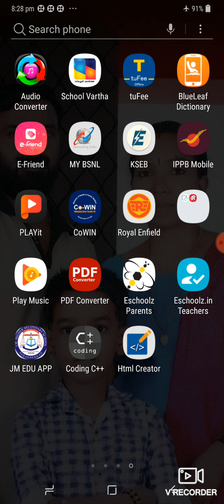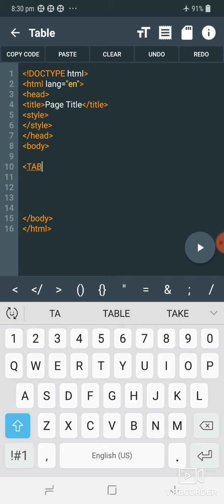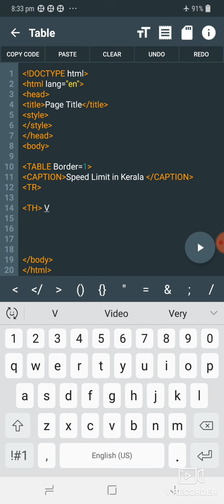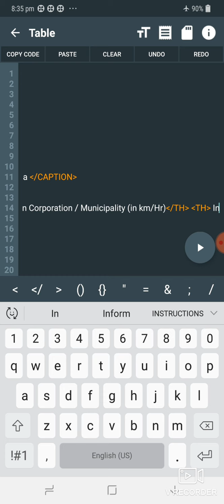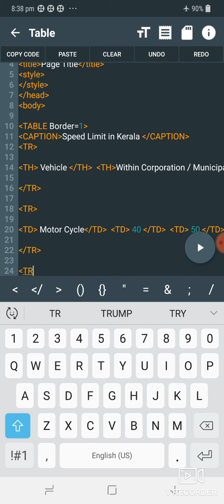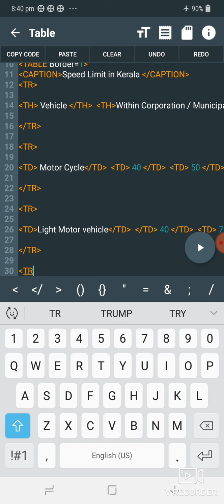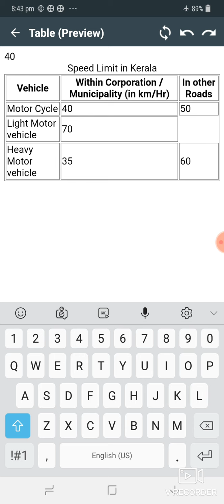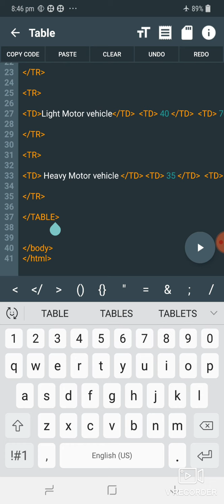PLUS TWO COMPUTER SCIENCE & APPLICATION | PRACTICAL EXAMINATIONS | HTML | HELP VIDEO | SANU ROSH